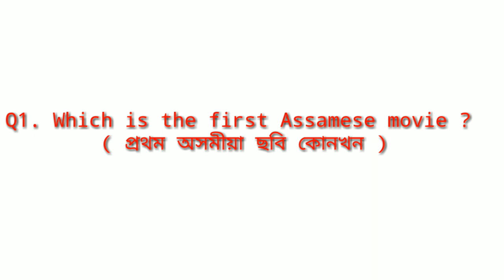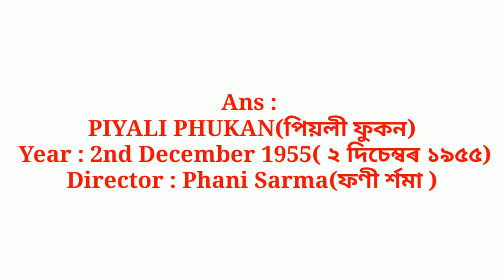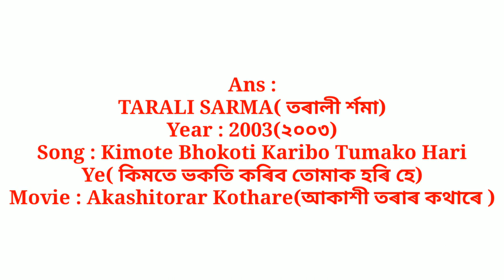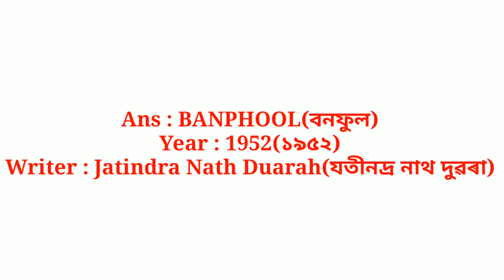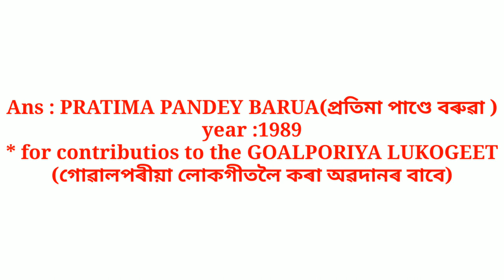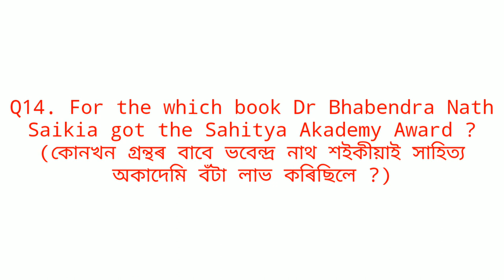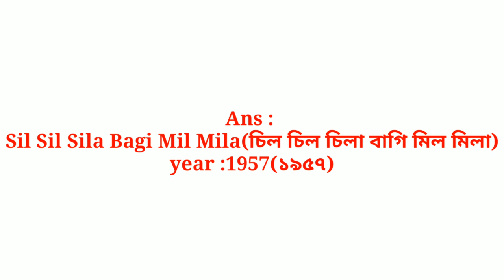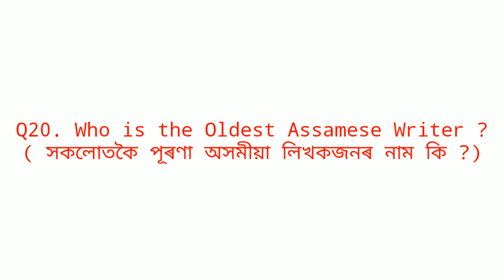About Assam literature Culture GK part2 || Important 20 MCQ || অসমৰ সাহিত‍্য-সংস্কৃতি খণ্ড ২ ।।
About Assam literature Culture GK part2 || Important 20 MCQ || অসমৰ সাহিত‍্য-সংস্কৃতি সাধাৰণ জ্ঞান খণ্ড ২ ।। VERY important for Assam Police EXAM SI GK .